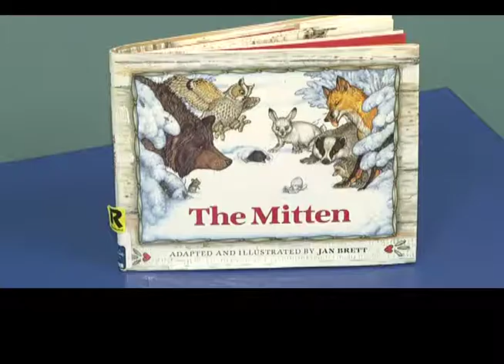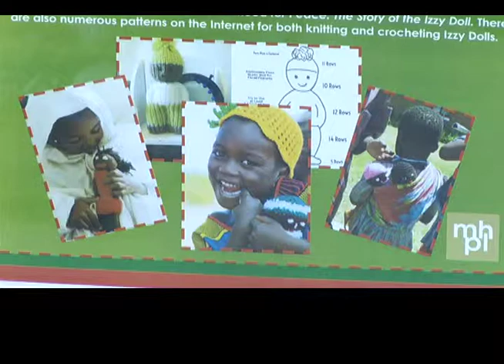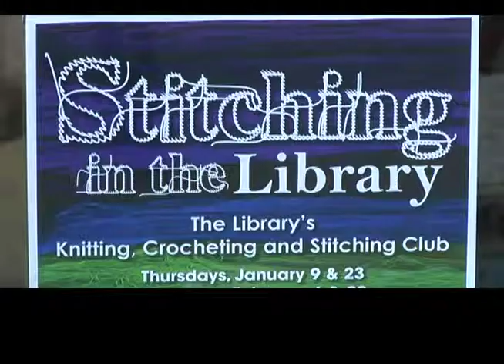The Mitten Tree